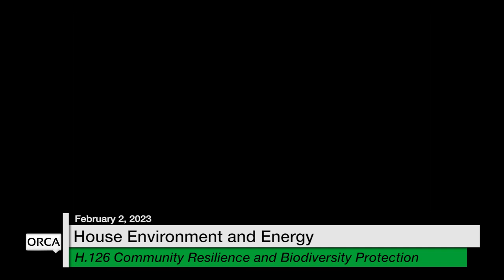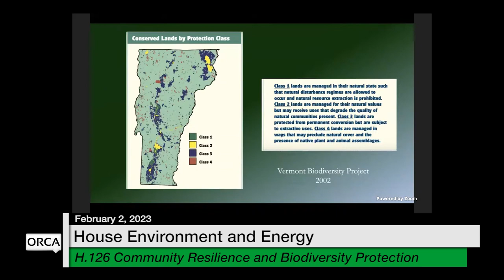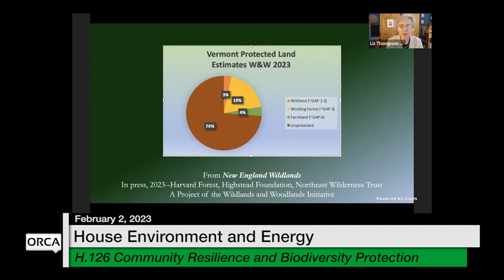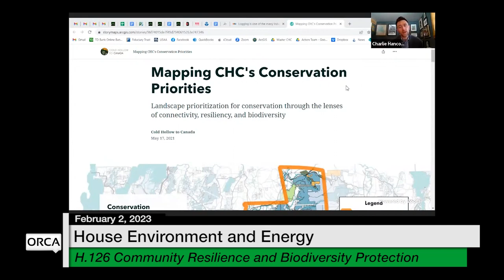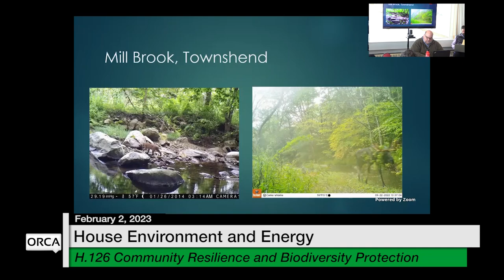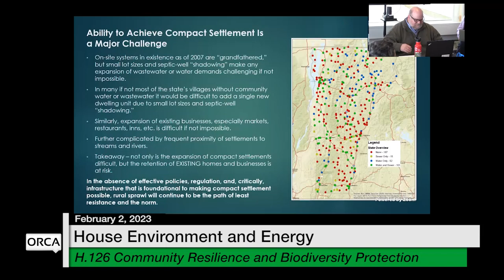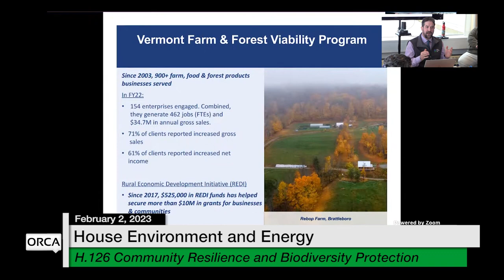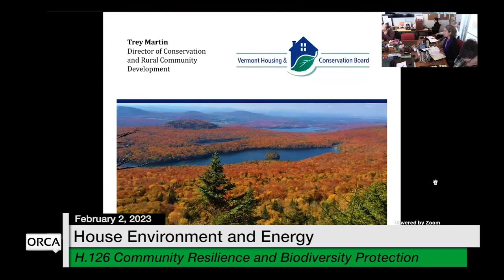Vermont State House - H.126 Community Resilience and Biodiversity Protection 2/2/2023